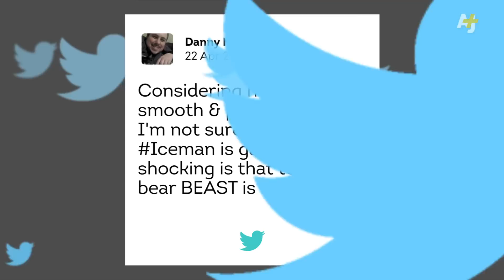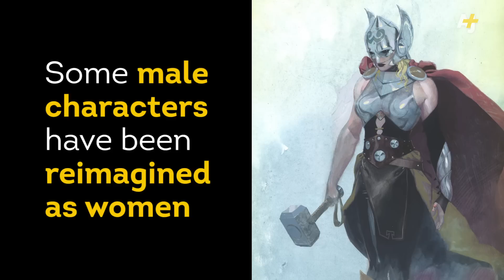Original X-Men Character Iceman Outed As Gay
One of the original X-Men has just been outed in the latest run of the mutant comic-book series. The revelation that Bobby Drake, aka Iceman, is gay is the latest move by Marvel to diversify their characters – but did they handle it responsibly?

Help AJ+ win a Webby Voting ends Thursday, April 23 at 11:59pm PST and you can only vote once.